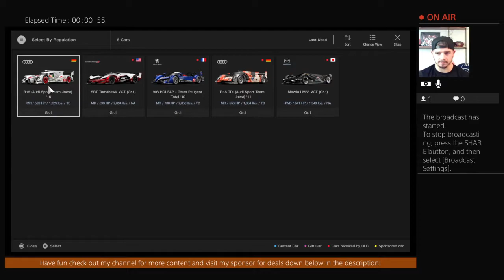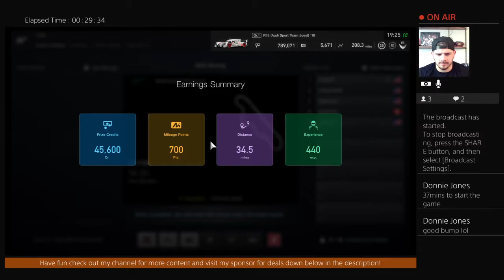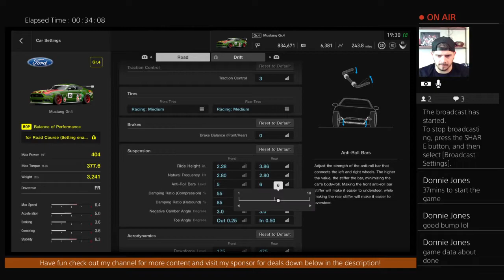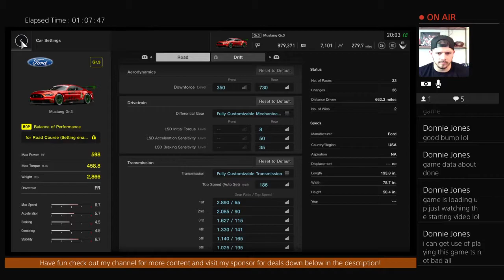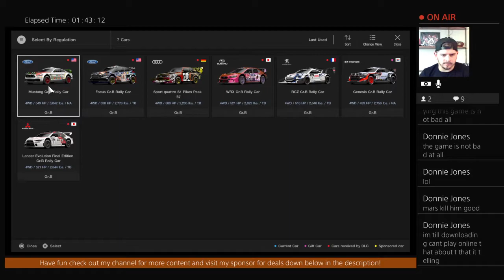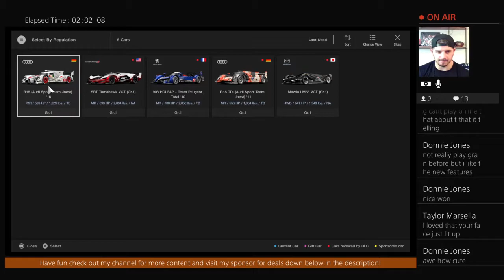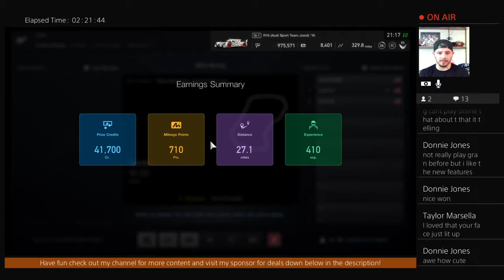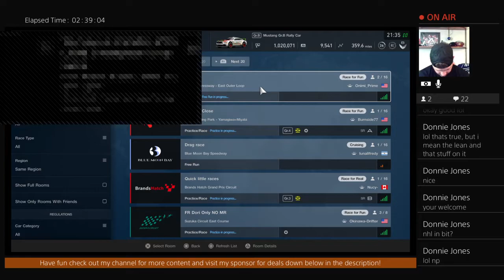SCG Racing Series Grand Finale!!! Races 16, 17, 18, 19, 20 "Happy Holidays!!!"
PSN-sherer20

Hey guys what's up this is a new channel that I started.